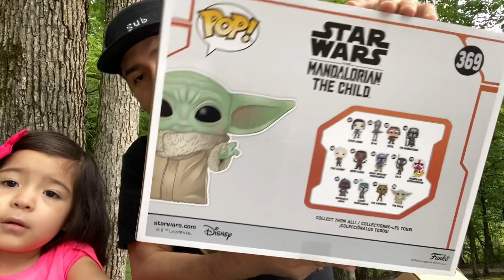The Child 10” Funko Pop - Baby Yoda de diez pulgadas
Pop! Star Wars: The Mandalorian - The Child 10”

Muchas gracias